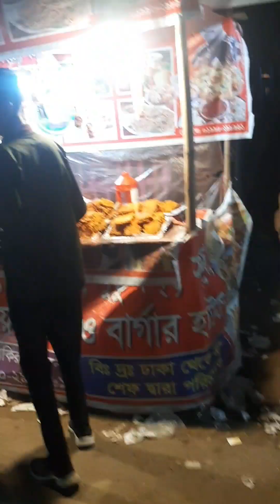কপালিয়ার বিখ্যাত মহামায়া পুজা'২০২৩